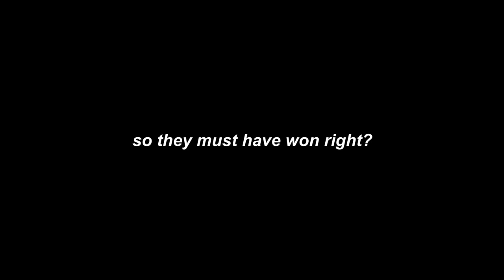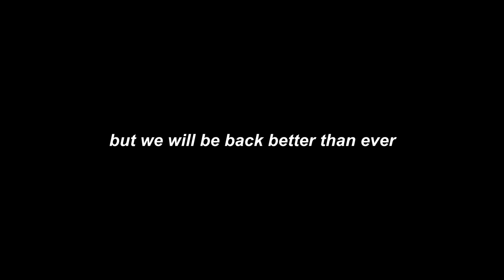UCR Blue @ Fragfest 2022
On October 21st, Highlander Gaming's very own varsity VALORANT team went to Cal Poly Pomona for their annual LAN event, Fragfest. UCR Blue went head to head against University of California Irvine's VALORANT team; tune in to get a glimpse of their experience!

A big thank you to Bronco Esports for hosting us for Grandfinals, and GGWP to UCI for an exciting match.

Videography: Abhi Paruchuri, Annalisa Kim

Editing: Annalisa Kim

Original track by: Annalisa Kim